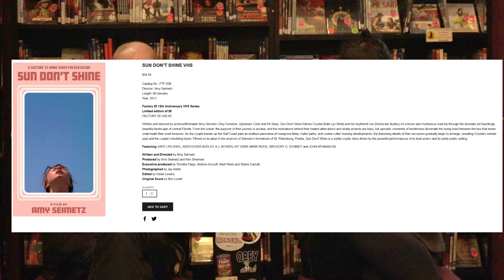VIVA! Physical Media Mailbag 2.25.24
Viva Physical Media is a YouTube show dedicated to chatting about what’s happening at the world’s greatest video store, Scarecrow Video in Seattle, WA. Crack a beer with your co-hosts, employees Emalie Soderback and Matt Lynch (and Kevin Clarke from the before times), as they showcase some radical recommendations available on VHS, DVD, and Blu-Ray.

DONATE TO SCARECROW TODAY TO HELP US KEEP MAKING THESE VIDEOS

Click the links below for more info! And, as Always, Viva Physical Media!